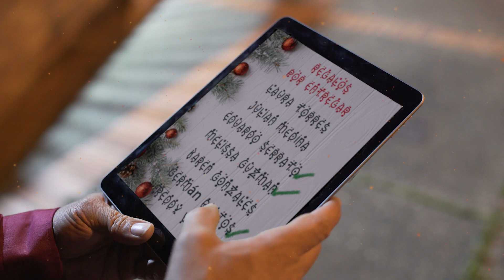SPOT CAMPAÑA NAVIDAD - EMBRIAGUEZ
El Gobierno Nacional, a través del Ministerio de Transporte y sus entidades adscritas desplegó toda su capacidad técnica e institucional para garantizar la movilidad y seguridad vial de los colombianos en la época decembrina. El dispositivo integral está diseñado para atender, de manera focalizada, las necesidades de seguridad vial y movilidad en cada una de las regiones del país.

Con este objetivo, lanzó la campaña “En Navidad, el mejor regalo es llegar bien a casa” con la cual se determinó desplegar la mayor disponibilidad de recursos humanos y logísticos, para garantizar la seguridad vial de los colombianos. “Convocamos todas las voluntades de las entidades adscritas al Ministerio de Transporte para contener, de forma integral la siniestralidad vial en esta época; somos conscientes del gran reto que tenemos, y que esperamos que con el fortalecimiento que hemos logrado con las alianzas públicas, privadas y ciudadanas salvaguardemos la vida de los usuarios viales en esta Navidad”, expresó la Ministra de Transporte, Ángela María Orozco.